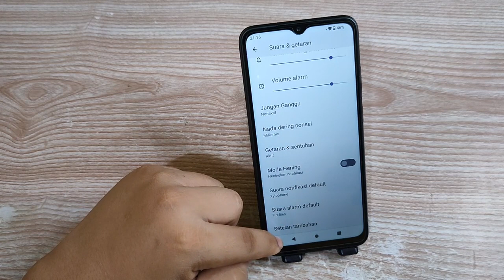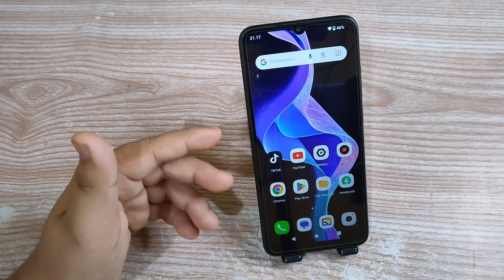Cara mengaktifkan Bunyi ketukan layar di Hp Xiaomi Redmi A1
"Terima kasih"